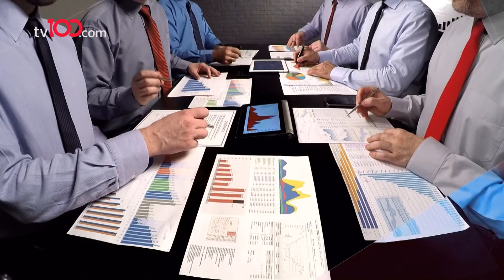Bel Ağırısı Neden Olur ve Nasıl Önlenir? - Doğrusu Nedir?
Fizik Tedavi ve Rehabilitasyon Uzmanı Dr. Fatih Köseoğlu, Doğrusu Nedir'de Bel ağrısını ve önleme yollarını anlattı.

TÜRKSAT 4A
Frekans: 12729
Sembol: 30000
Polarizasyon: V (Dikey)